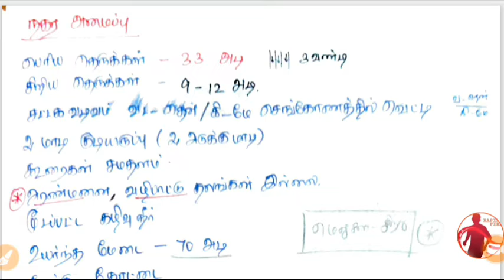சிந்துவெளி நாகரிகம் Part 2